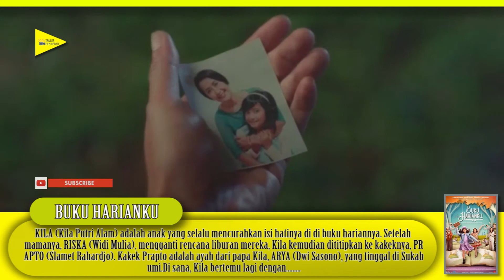Trailer Film Buku Harianku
Sinopsis :
KILA (Kila Putri Alam) adalah anak yang selalu mencurahkan isi hatinya di di buku hariannya. Setelah mamanya, RISKA (Widi Mulia), mengganti rencana liburan mereka, Kila kemudian dititipkan ke kakeknya, PRAPTO (Slamet Rahardjo). Kakek Prapto adalah ayah dari papa Kila, ARYA (Dwi Sasono), yang tinggal di Sukabumi.
Repost Youtube Chanel:
Genre :
Family, Musical
Rilis :
12 Maret 2020